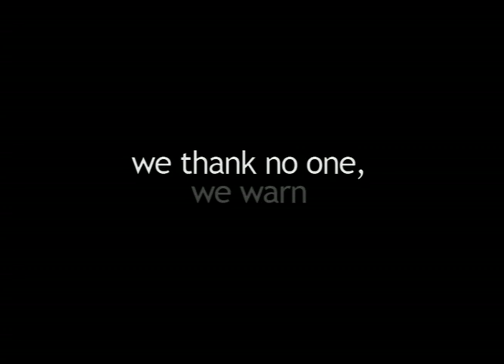kosmoplovci & centrala - the change (2008)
3d animated short video promoting benefits of change to green energy, scripted by Vladimir Jankovic Lale, founder of Centrala - center for renewable energy sources promotion, development and implementation

production team:

object design: dominator & batadane
animation, fx and editing: dominator

kosmoplovci.net
2008